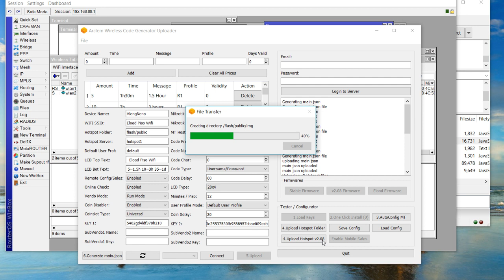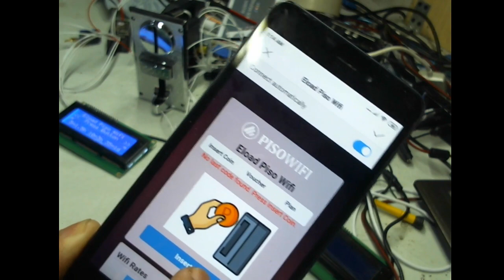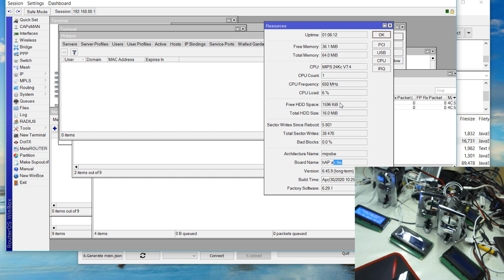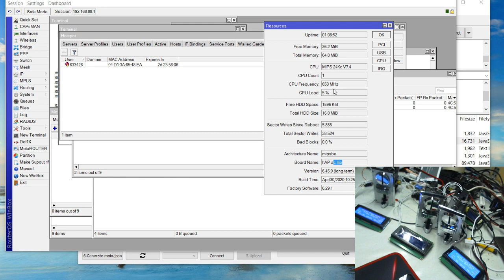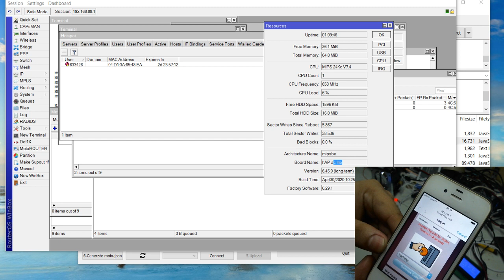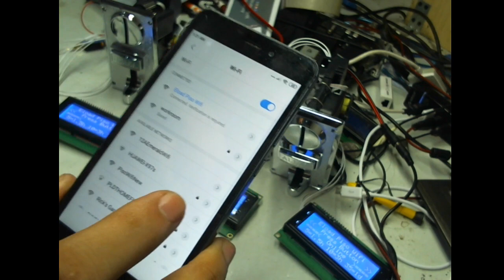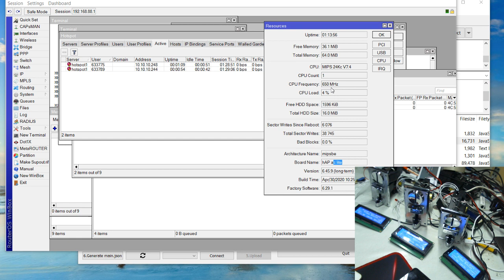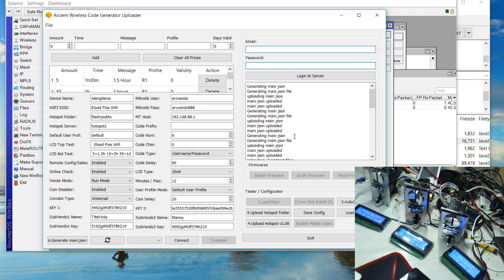Arclem New Portal How to Setup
Multiple vendo setup
cpu load for 3 devices - idle 5% to 8% cpu load
Improved autologin
Multiple autologin